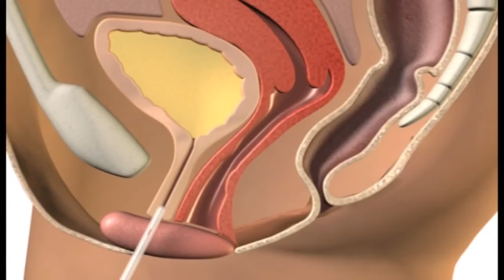COMO FAZER O CATETERISMO FEMININO COM O SPEEDICATH COMPACT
SAIBA MAIS...